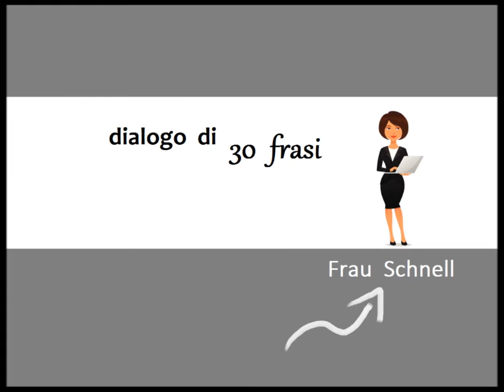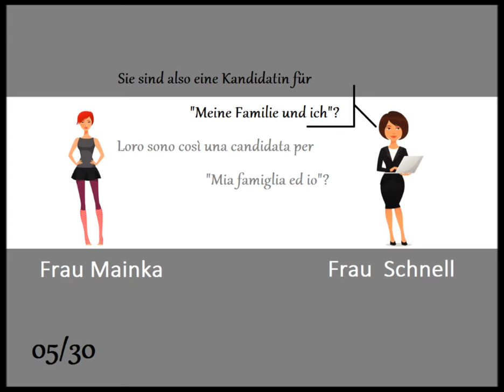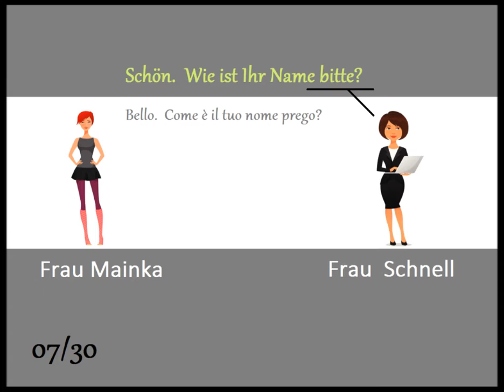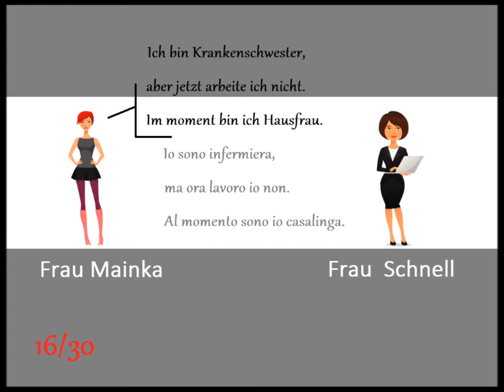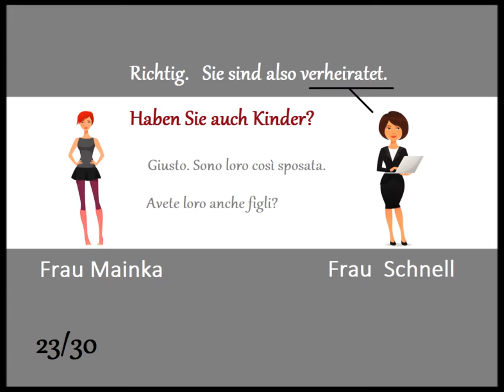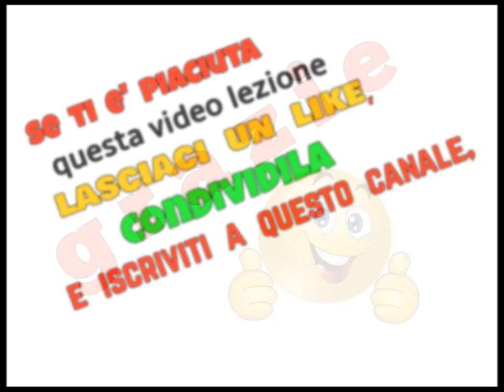TEDESCO FACILE #42 - 14° DIALOGO: "LA CANDIDATA IN TV"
In questa video lezione:  un dialogo tra una casalinga
ed una segretaria nell'ufficio di un'emittente televisiva.